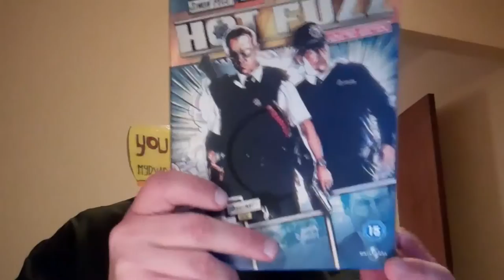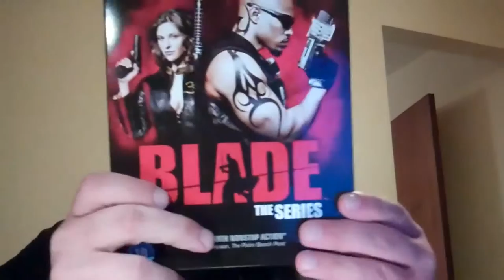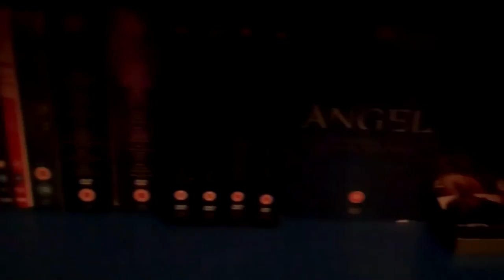TFAC [HD]: Gareth Archer (Tribute)